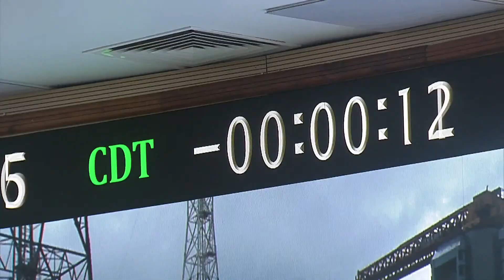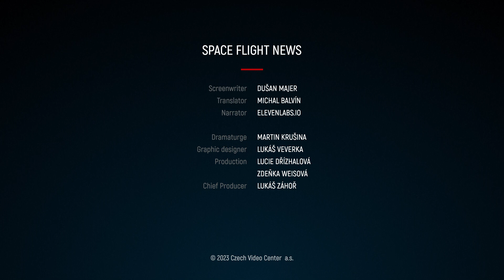#220 - India Launched Probe Intended to Land on Moon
In 2019, India embarked on the Chandrayaan 2 mission to the Moon, which achieved only partial success. The orbiter on the lunar orbit performed excellently, but the lander failed to land. As a result, the small rover was unable to move on the lunar surface. Therefore, India decided to prepare the Chandrayaan 3 mission, which will consist of a lander and a rover only.